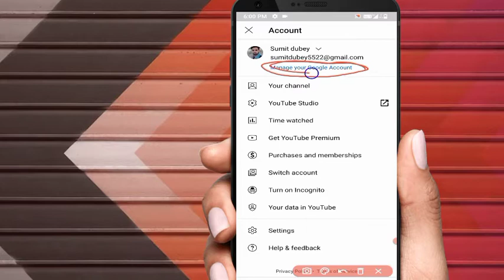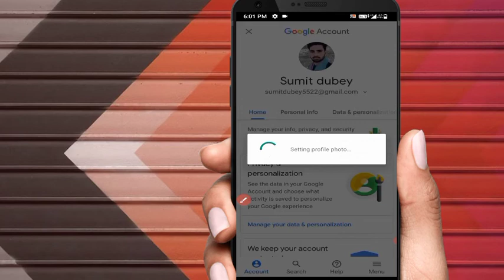youtube par photo kaise lagaye, youtube per photo kaise lagaen, youtube me photo kaise lagaye 2021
YouTube channel par photo kaise lagaye, YouTube channel mein photo kaise lagaye YouTube per photo kaise set Karen
how to set YouTube profile picture Android
how to set YouTube profile pic
how to set YouTube profile photo
how to set YouTube art
how to change YouTube profile artist
how to change YouTube art
YouTube channel par photo kaise lagaye
YouTube channel me photo kaise lagate Hai
YouTube channel par photo kaise set Karen
YouTube per photo kaise change Karen
YouTube per photo kaise set Karen
YouTube channel per photo kaise lagaen
YouTube channel per photo kaise change Karen